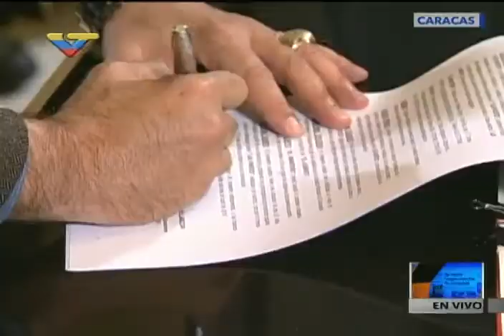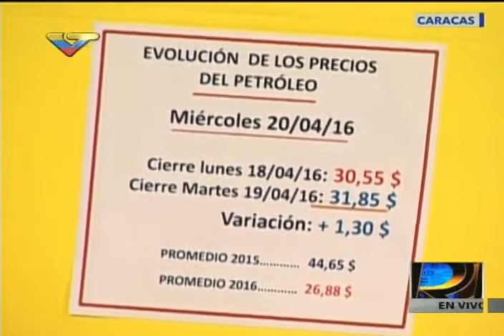Presidente Nicolás Maduro reunido con Consejo Nacional de Economía Productiva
20 de abril de 2016, Palacio de Miraflores